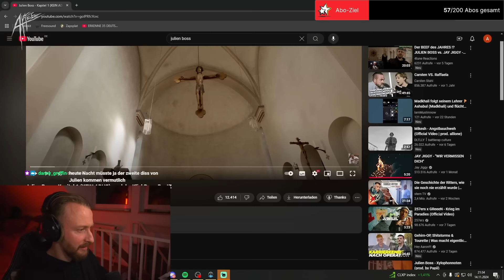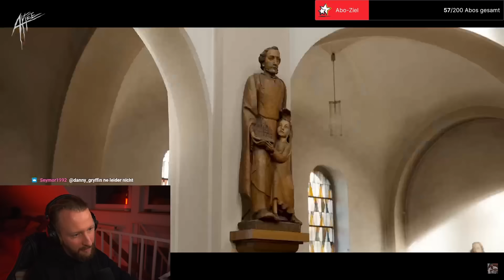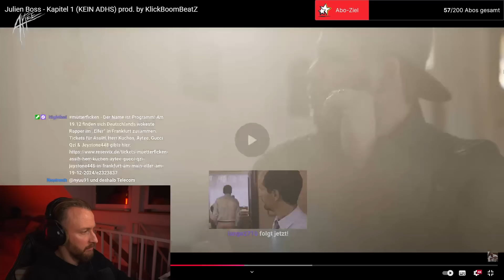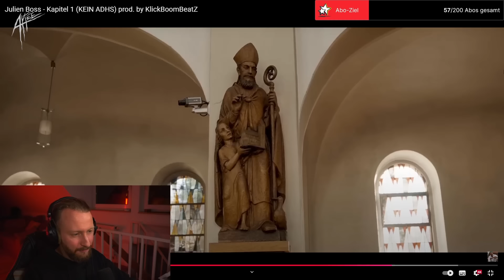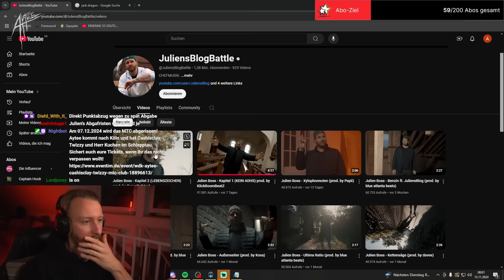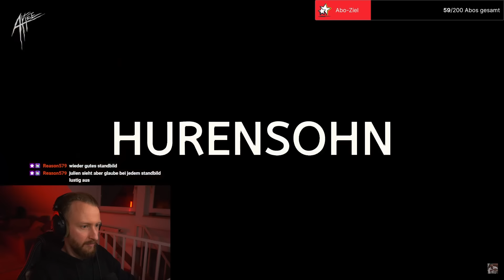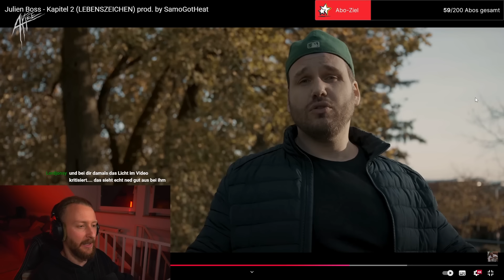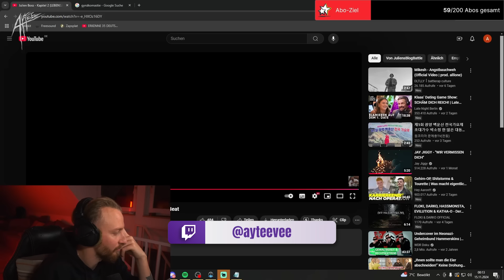JULIEN BOSS vs JIGGY - KAPITEL 1 & 2 | REACTION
Ist das ein Beef auf Augenhöhe?

Ich streame regelmäßig auf Twitch, reinfolgen! Streamankündigungen und alle News gibts auf Discord.